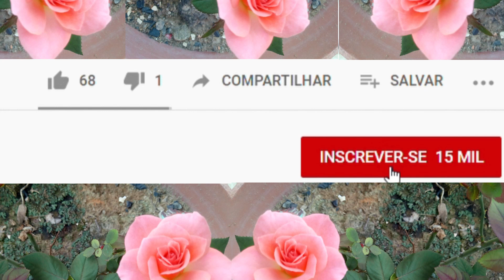#163 Salvando meu colar de golfinho pintando vasos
Vim mostrar pra vcs o que estou fazendo para salvar o meu colar de golfinho das cochinilhas espero que eu consiga salva_lo.  E também vim mostrar os vasinhos que pintei para planta _los

suculentas colardegolfonho senecioperegrinus suculenta com cochunilhasoquefazer#sandraferraz#pinturasemvasis#minisvasisdeplaaticis#salvandosuculentadascochunilhas#jarro#vaso.